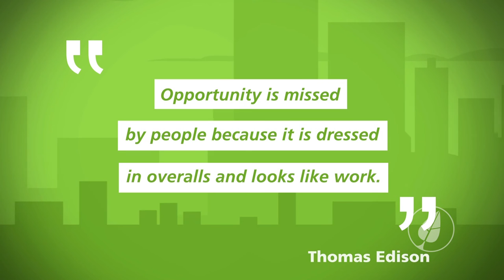The Big Interview - Gareth Armstrong | TheGreenCityStartup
Nolo chats to Gareth Armstrong from Future CEO's about his entrepreneurial journey.